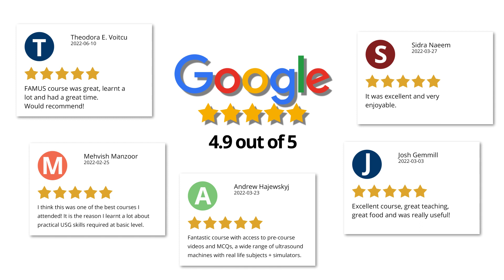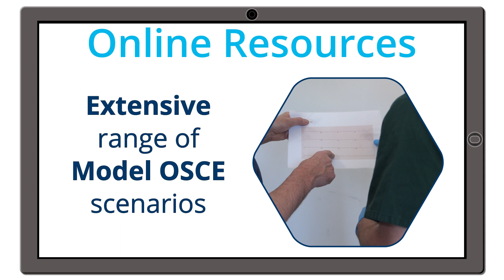Bromley Emergency Courses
Bromley Emergency Courses has been providing face to face and online Emergency Medicine and Ultrasound training for doctors since 2005. We focus on the MRCEM/FRCEM exams and Point-of-Care Ultrasound.

For the FRCEM examinations we have developed intensive short training courses based on detailed analysis of the curriculum and extensive knowledge of the exams. We have a strong team of actors for OSCE courses and a high quality teaching faculty.

Our PoCUS ultrasound courses cover the curriculum for RCEM (Core Ultrasound), plus various other PoCUS courses for emergency settings. We have a wide range of US systems, including hand-helds, phantoms and scannable simulators for viewing pathology, and we have a large faculty of practising clinicians.